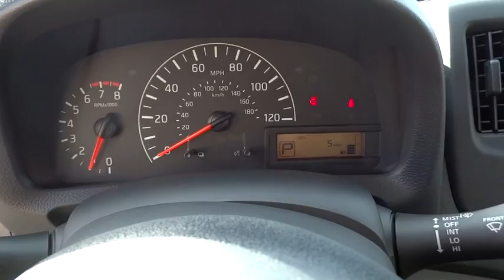2016 Nissan NV200 Cerritos, Los Angeles, Buena Park, South Bay, Downey, CA 161161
2016 Nissan NV200

Downey Nissan
7550 Firestone Blvd